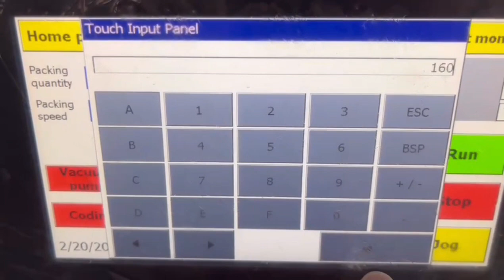Premade pouch packaging machine:How to adjust the bag width?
### Rotating 8-Station Bagging Machine Bag Width Adjustment Guide

1. Preparation
- **Check the Equipment**: Ensure the machine is properly connected to the power supply, turned on, and has completed the self-check with no errors.
- **Check the Bags**: Prepare the required size of bags and make sure they are neatly arranged and undamaged.

2. Enter the Settings Menu
- **Touchscreen Operation**: On the main screen, select “Parameter Menu” to enter the parameter settings interface.

3. Set Packaging Parameters
- **Packaging Quantity**: The “Packing quantity” option shows the current number of packed items (e.g., 3742).
- **Packaging Speed**: Set the production speed in the “Packing speed” option (e.g., 50 bags/min).

4. Adjust Bag Width
- **Bag Width Setting**: Enter the bag width value in the “Bag width” option (e.g., 150 mm).
- **Confirm Setting**: Press the “reset” button to confirm the set bag width parameter.

5. Run the Machine
- **Start the Machine**: Press the “Run” button to start the machine.
- **Monitor Operation**: Observe the machine's operation to ensure the bag width is as expected and the machine runs smoothly without any issues.

6. Adjust Other Parameters (if needed)
- **Vacuum Pump**: Start or stop the vacuum pump as needed.
- **Taking Bag**: Start or stop the bag-taking function as needed.
- **Exhaust**: Start or stop the exhaust function as needed.
- **Swirl and Blow**: Start or stop the swirl and blow function as needed.
- **Coding**: Set or stop the coding function as needed.
- **Filling**: Set or stop the filling function as needed.
- **Stirring Motors**: Start or stop the stirring motors as needed.
- **Fill and Blow**: Set or stop the fill and blow function as needed.

7. Stop the Machine
- **Pause the Machine**: Press the “Jog” button for intermittent operation to check the bags and machine status.
- **Stop the Machine**: Press the “Stop” button to stop the machine operation.

8. Run a Test
- **Run a Test**: Conduct a test run with a small number of bags to ensure all parameter settings are correct and the bag size and quality meet the requirements.
- **Adjust Parameters**: If any issues are found during the test, adjust the relevant parameters on the touchscreen and retest until satisfied.

9. Save Settings
- **Save Settings**: Once all parameter settings are confirmed, save the current settings for future use.

10. Daily Maintenance
- **Clean the Equipment**: Regularly clean the equipment, especially the sealing parts and sensors, to ensure smooth production and product quality.
- **Check Components**: Regularly check all parts of the equipment and replace any worn or damaged parts promptly.

Following these steps will help you effectively adjust the bag width on the rotating 8-station bagging machine and ensure stable production and reliable product quality. If you encounter any other issues, refer to the equipment manual or contact the manufacturer's technical support.

I hope this detailed guide is helpful to you.